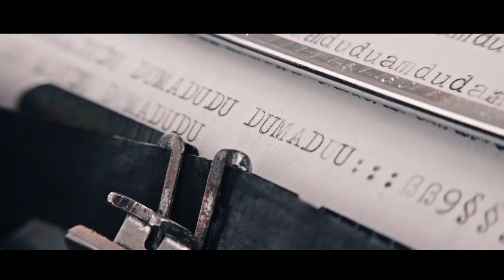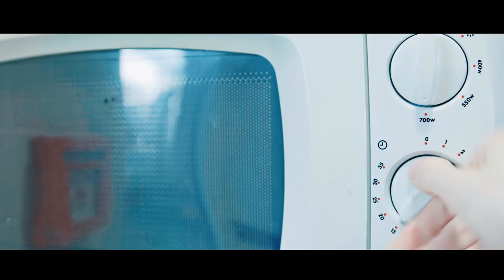Them Moose Rush - Dumadu Honey [VIDEO]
Single "Dumadu Honey" from the album "Don't Pick Your Noise".
Video by Beyond Pines Films - Dinko Šimac.
Starring Miran Katar from Rens Argoa & Mikagi Guitars.
Instruments recorded by Miro Kadijević at Dora Maar studio.
Mixed, mastered and vocals recorded by Mark Mrakovčić.

Many thanks to Dinko Šimac & Miran Katar!

LYRICS:
It’s just a part of me
To spread the love
It’s not a fantasy
It’s how roam.

You said I’ll go
It’s just a fantasy,
You left to far
You said I’m gone

My baby don’t wanna’ get synchronized
Your honey is always better than mine
Sometimes I wish I don’t get suicide (It’s like a disease)
My honey is always better than I
3x

Somebody took my honey,
They try to take her from me…
3x